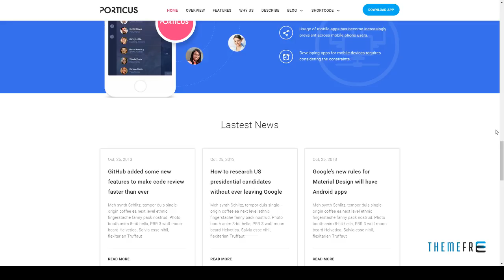ZT Porticus - Onepage App Startup Landing Joomla Template Jord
Software Version Joomla 3.5.x, Joomla 3.4.x

 Columns 4+

 Layout Responsive

 Tags agency, app landing, business, corporate, creative, flat, landing page, marketing, minimal, modern, onepage, onepage theme, portfolio